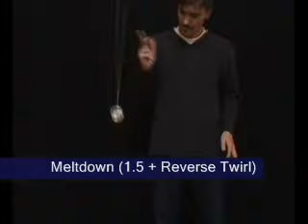MeltDown How to!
A vid i have on how to do the 5A trick MeltDown.